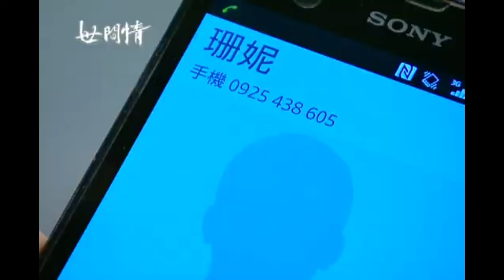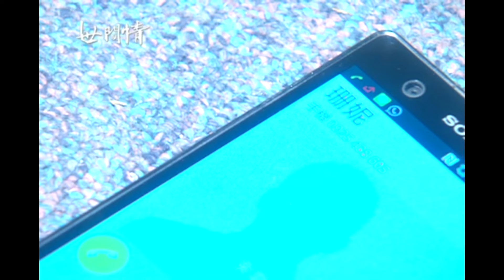A man and his mistress were kissing passionately and were almost caught by his family男人和小三親吻差點被家人抓到